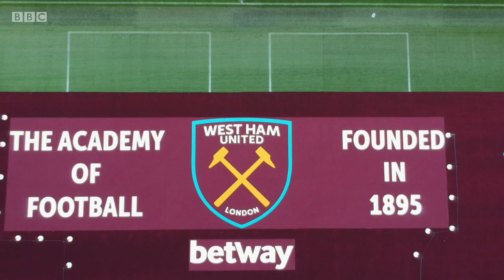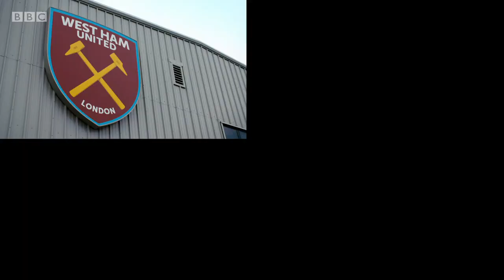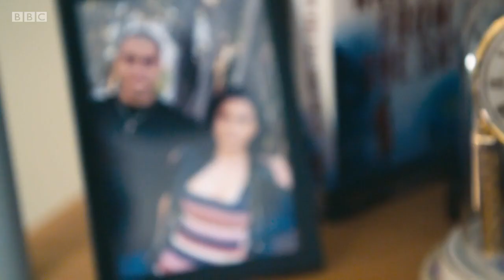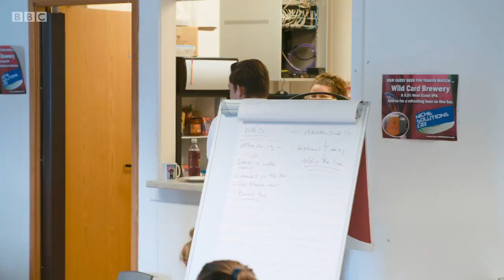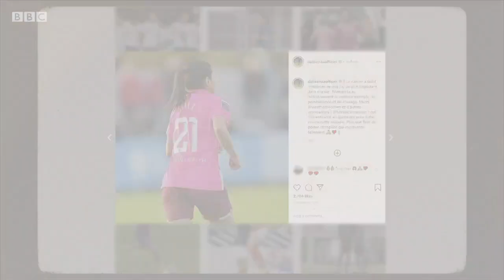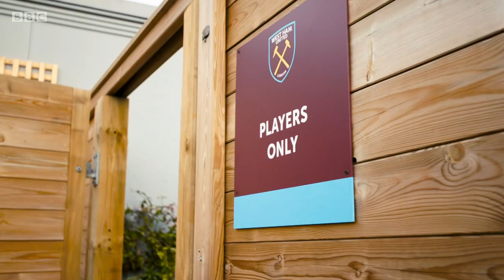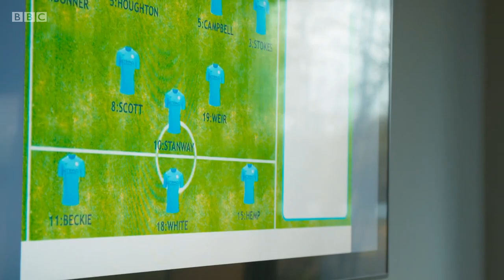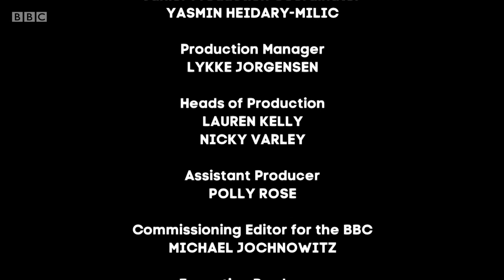Squad Goals: Season 2 / Episode 2 (Storm Clouds Gather)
After losing their opening two games of the season, West Ham are preparing to take on their bogey team, Manchester City, a team packed with England superstars. Club captain Gilly Flaherty starts thinking about what life might be like when her football career comes to an end, French superstar Kenza Dali opens up about her mum's illness, and there is a rare appearance on the bench for academy player Victoria, who is still working hard on her GCSEs.